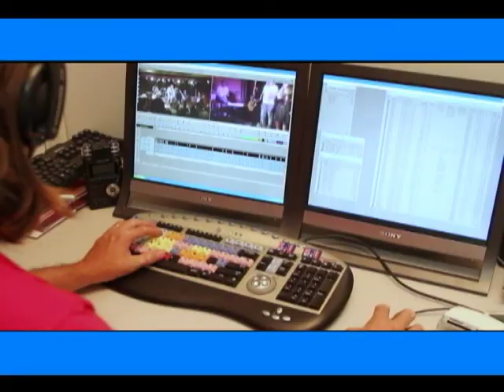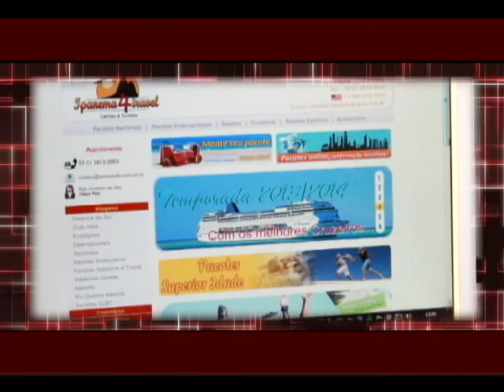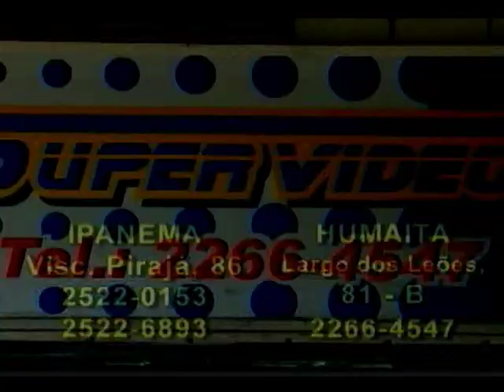Fernando Reski Mercador Veneza (PGM 112)